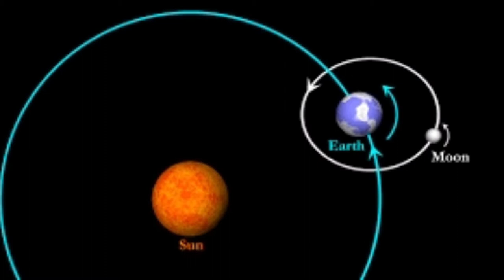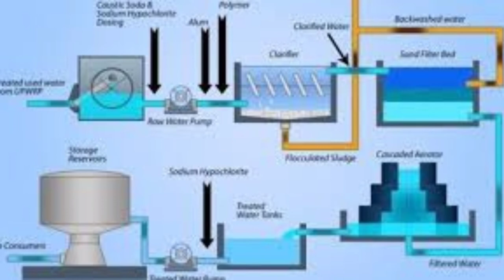Journal of a Medical Intuitive: Episode 6: Long-Term Effects of the Coronavirus Pandemic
In this episode of the podcast, Journal of a Medical Intuitive" Dr. Vest, Medical Intuitive discusses some of the long-term global impacts we can expect from the coronavirus.